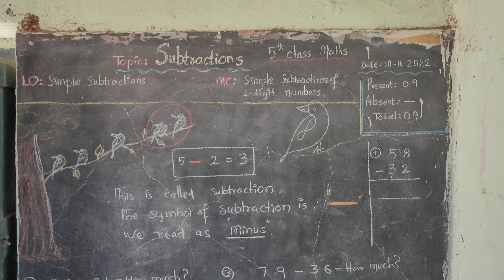FLN TLP Second season worksheets have been done by UPS Chinnavangara School 5th Class students